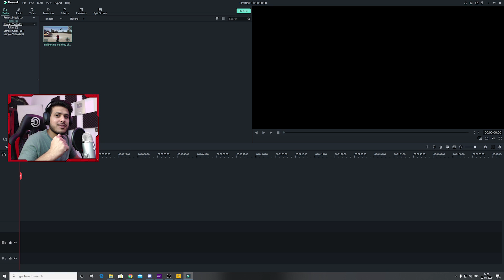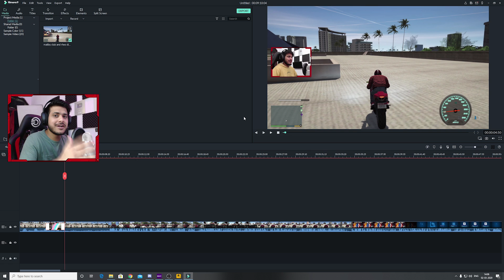GTA 5 : SPACE MISSION CANCEL HOGYA 😭